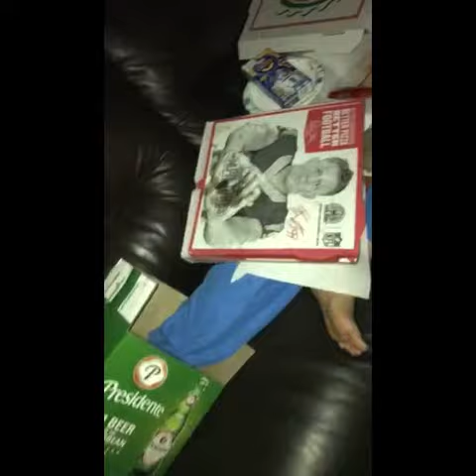Silent Night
Prancing everyone when they're passed out stoned drunk is the best.